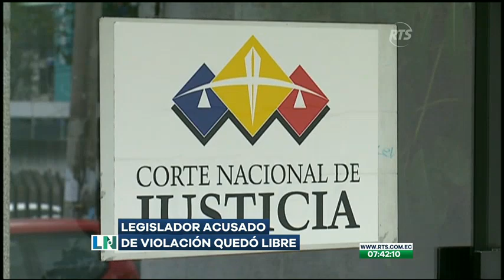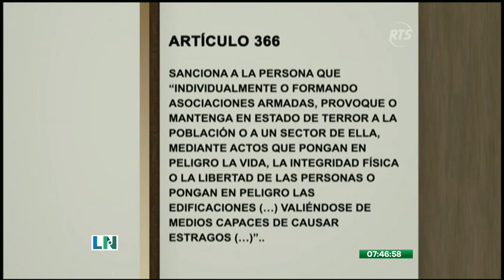La Noticia Primera Emisión: Programa del 28 de abril de 2023